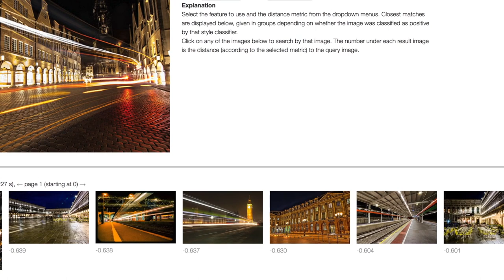Art of Deep Learning: U.C. Berkeley Researchers Integrate NVIDIA Deep Learning Software into Caffe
U.C. Berkeley Ph.D. Student Researcher Evan Shelhamer describes what GPU acceleration with cuDNN, an NVIDIA software offering that makes it easier for deep learning practitioners to advance their work, brings to Caffe, one of the world’s most popular and actively developed deep learning frameworks.